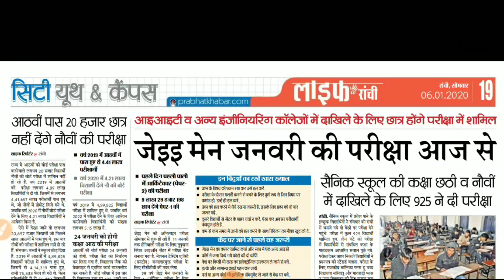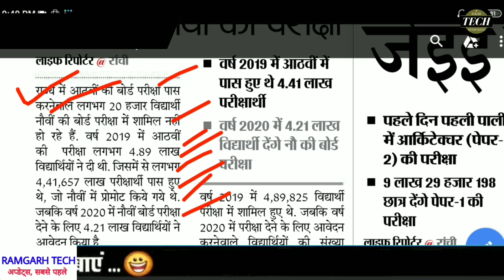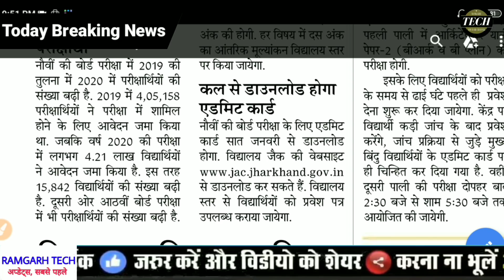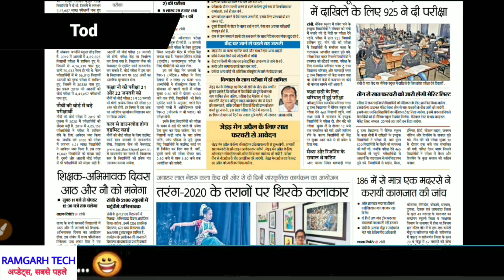Jac board 8 Pass Bad news ! झारखंड_बोर्ड News Updates Jac 10th Pass News